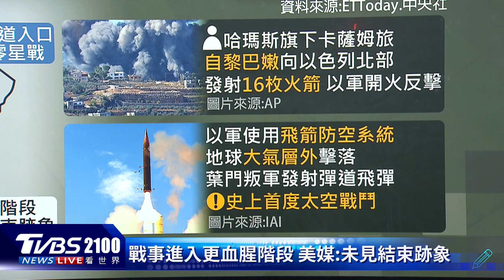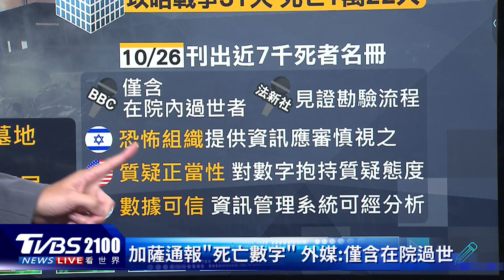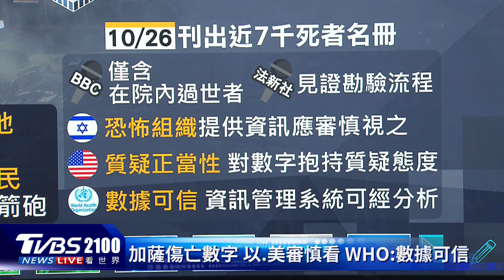以色列哈瑪斯戰火 美媒分析「進入更血腥階段」 中國大陸暴雪壓垮 體育館三人亡｜TVBS看世界PODCAST@internationalNewsplus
以色列目前「全面圍困加薩市」空襲猛轟，甚至還切斷加薩北部與他區聯繫，《美聯社》指出，這場戰爭將進入更血腥階段，看不見結束的跡象。中國大陸東北迎來下半年最強暴雪，黑龍江一座體育館疑似因為屋頂積雪太重坍塌，3人受困其中不幸身亡。黑龍江省局部地區積雪35公分厚，TVBS特派記者陳相如、謝賢熺帶您直擊現場。